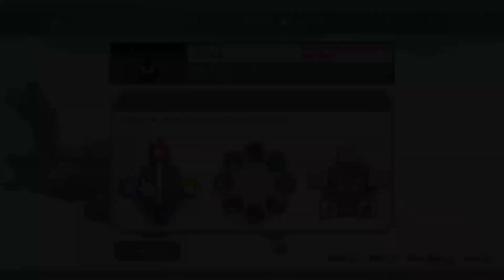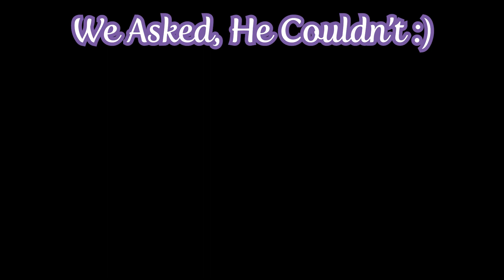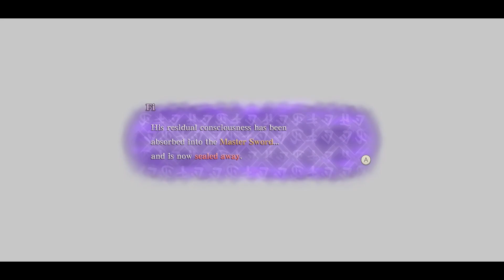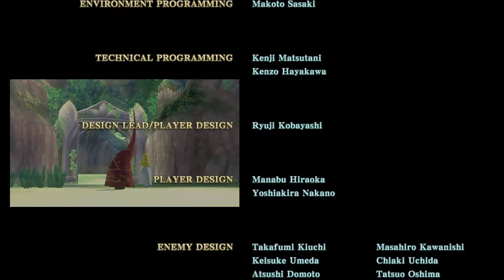The Legend of Zelda: Skyward Sword | The Legend of Groose | Part 38 | FINALE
It is actually...Finally...Over...until Ocarina of Time that is...